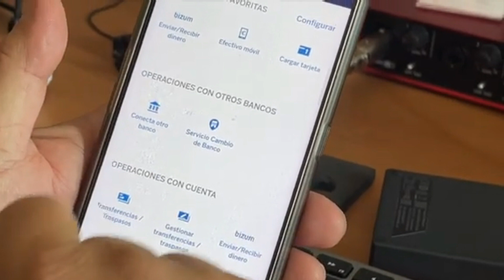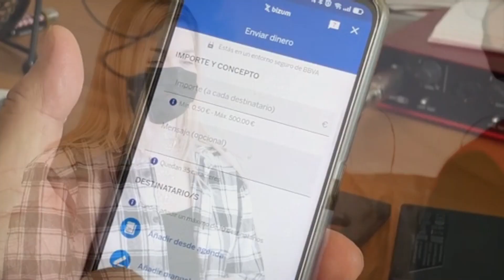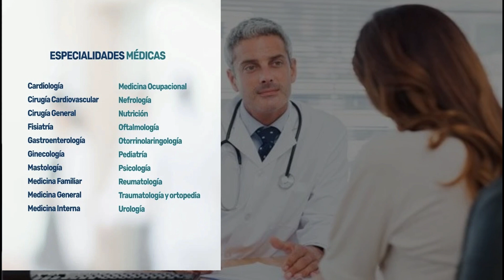Semana Deportiva revoluciona con los grandes talentos de Evolutions G&P.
En el centro de recreación y entretenimiento del Club GNB , ubicado en el sector: El Paraíso, hace vida la escuela de fútbol menor: Evolutions G&P, donde desarrollan las cualidades deportivas en la disciplina más practicada en el mundo.